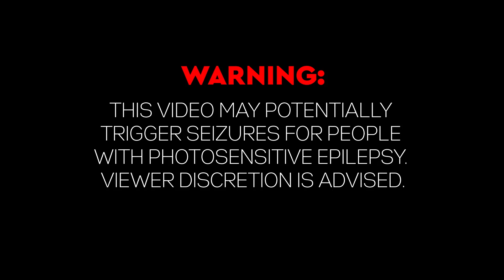NAHASH - "Arcanum Triste" live at KILKIM ŽAIBU 19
KILKIM ŽAIBU is biggest ancient traditions & extreme metal festival in Baltic States, located in Varniai, Lithuania. 28 June – 30 June, 2018 edition line-up included bands:

Visit KILKIM ŽAIBU XXIII on June 29 - July 1, 2023 !

Confirmed artists so far: SODOM, ELECTRIC WIZARD, SEPTICFLESH, ASPHYX, MIDNIGHT, URGEHAL, KONVENT, FINSTERFORST, DELORAINE, GRIMNER, PEKLA and many more coming!